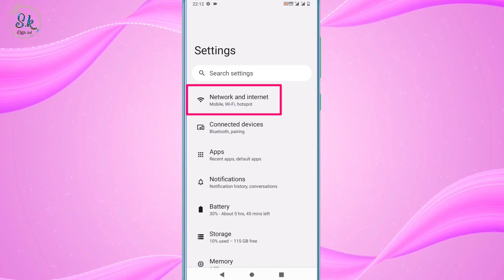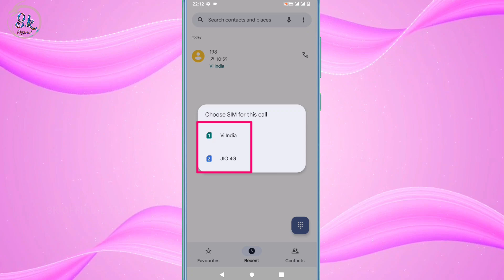Nokia Call Lagate Samay Do Sim Ka Option Nahi Aata Hai Direct Call Lag Jata Hai Do Sim Kaise Laye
HELLO FRIENDS WELLCOME BACK TO MY CHANNEL SK OFFICIAL TECH AAJ KE IS VIDEO ME MENE APKO BATAYA NOKIA KE PHONE ME CALL LAGATE SAMAY DO SIM KA OPTION NAHI AATA HAI TO USE KESE LA SAKTE HAI UMMID KARTA HU APKO YE VIDEO PASAND AAYI HOGI ESE HI TECH TRICKS VIDEO DEKHNE KE LIYE ABHI SUBSCRIBE KARE THANKSSSSS.